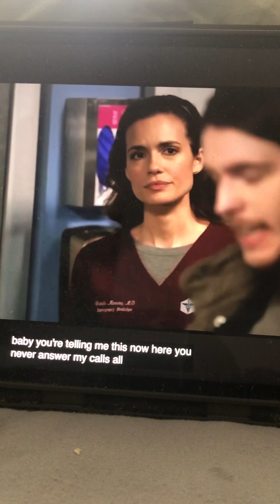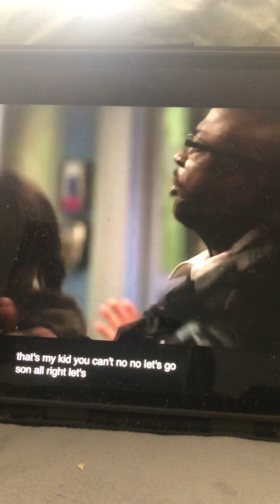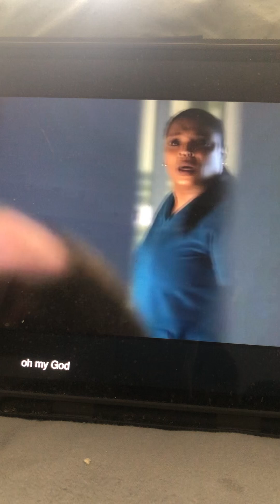18 August 2024